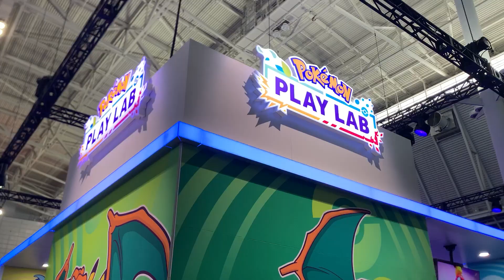You'll Want To Watch Out For These Games! | PAX EAST 2024 WRAP-UP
Andrew King and Gabrielle Castania chat about the games they saw at PAX East 2024, and choose their favourites that you should keep an eye on!